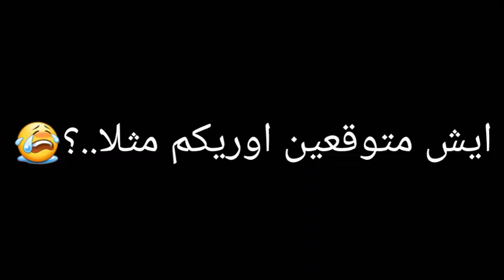اذا انت جريئ ورينا ال..🔞